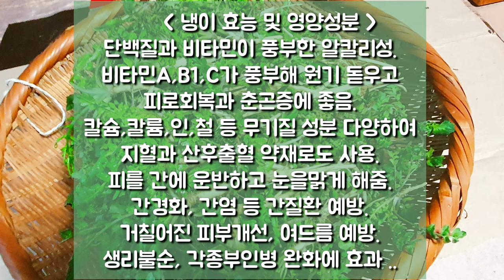[ 냉이요리 모음 ] 봄나물의 여왕 냉이요리 3가지 | 춘곤증 확~ 날려버려 | 단백질 비타민 풍부하고 맛도좋은 밥도둑 | 냉이 본연의 향 살리는 법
까꽁 :)
맹꽁's 브이로그에 오신 친구님들 환영하고 축복합니다

봄봄봄봄 봄이왔어요^^

오렌지빛 봄햇살이 차르륵~
비취면 나물바구니 들고
들판으로 달려가고 싶죠.

냉이 잘알지 못하는 남표니를
꼬실레이제이션으로😄🤣
꼬셔서 ㅋㅋ
하나 캐서 보여서 알려주고
그렇게 가르치며 냉이랑 만들어봤어요